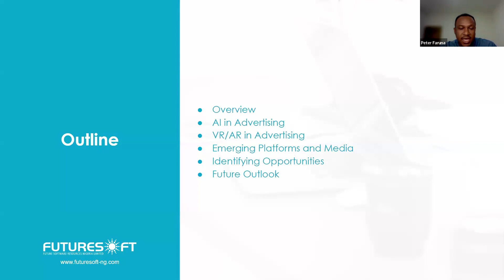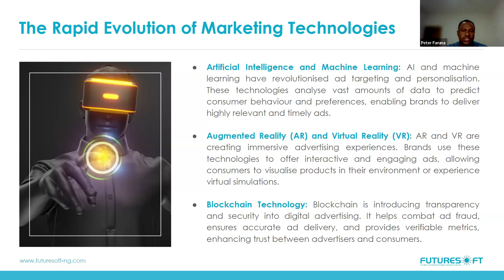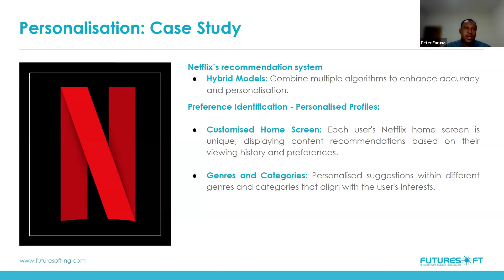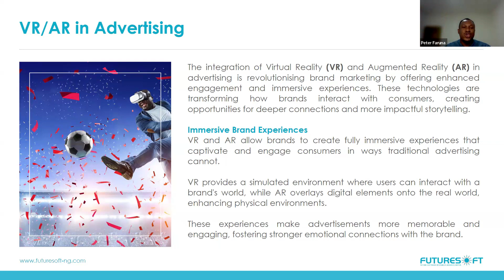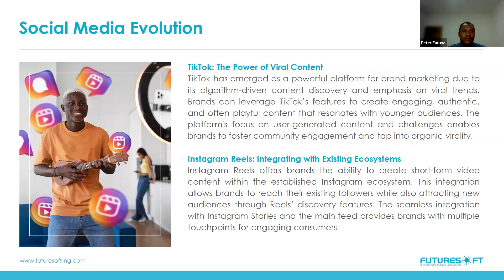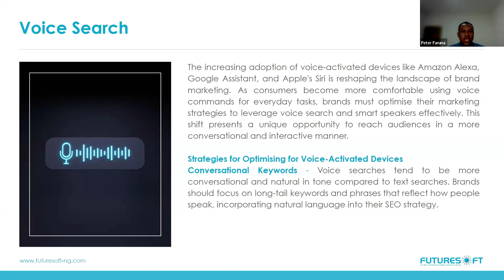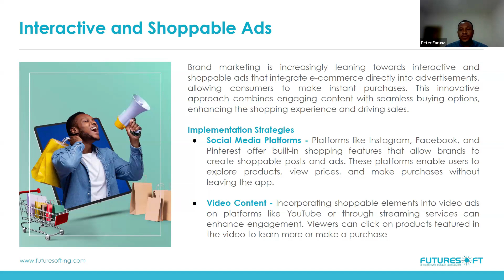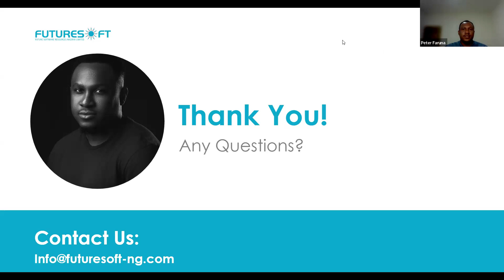The Future of Brand Marketing: Emerging Technologies and Platforms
Learn the future of brand marketing with our insightful Lunch and Learn session with our Key Account Manager, Peter Faruna, as he explores emerging technologies and platforms revolutionizing the industry.

In this video, you'll learn about:

- Cutting-edge technologies shaping brand marketing
- How AI, AR, and VR are transforming customer engagement
- Strategies for personalization and brand loyalty
- Actionable insights to stay ahead in the digital landscape

Introduction 00:00
Overview 02:15
The rapid evolution of marketing technologies 04:33
Importance of staying ahead with emerging technologies 12:43
AI in Advertising 16:48
VR/AR in Advertising 32:20
Emerging Platforms and Media 42:25
Identifying Opportunities 1:02:08
Future Outlook 1:10:42